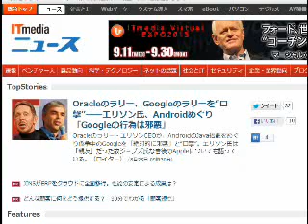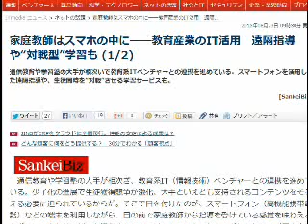2013/8/24 六時五分:スマホ経由で家庭教師って、社会人になっても大丈夫か